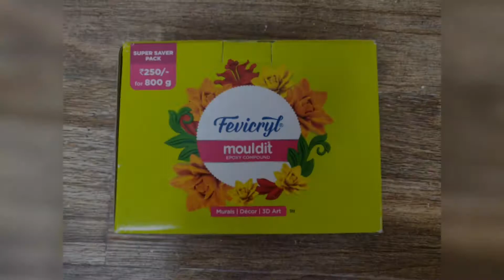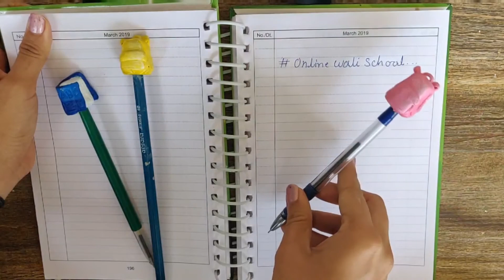DIY | How to beautify Pencil | Onlinewali School Part 2 | Kallakari Original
Onlinewali School Part 2
How to beautify Pencil..!
Made out of " Fevicryl Mouldit "
Try this shapes and color it in 2 coats for better result.
Take a pencil for molding measurements.

Share your new ideas and creation with us